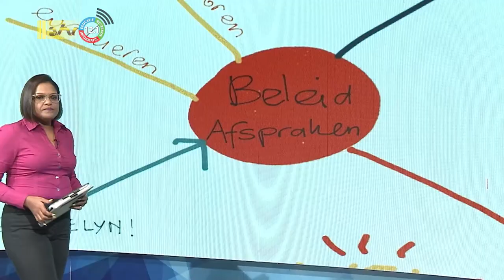01 09 2022 Wani & Sabi on the road in Paramaribo Zoo